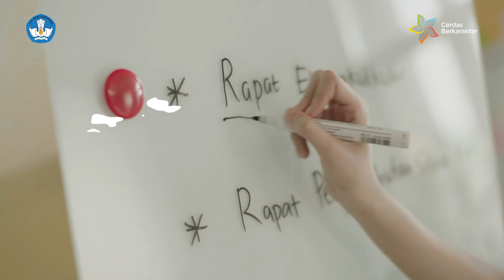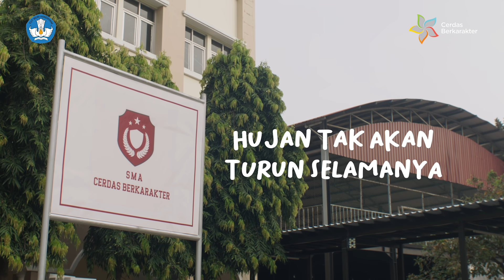Film Pendek Profil Pelajar Pancasila: Hujan Tak Akan Turun Selamanya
SahabatKarakter, kekerasan seksual bisa terjadi pada siapapun tidak mengenal gender, umur, tempat, dan pakaian. Kita tidak boleh tinggal diam membiarkan kekerasan seksual terjadi. Sudah saatnya kita gerak bersama mendukung korban, mendengarkan ceritanya dan menawarkan bantuan yang sesuai kebutuhannya. Sekecil apapun dukungan kita, akan amat bermakna bagi korban.

Kekerasan seksual, khususnya di ranah daring, makin banyak terjadi saat situasi pandemi sekarang ini. Salah satunya seperti yang dialami oleh Shinta pada cerita pendek berikut ini yang diperankan oleh @JKT48. Yuk SahabatKarakter, kita tonton videonya!

Nah SahabatKarakter kalau temanmu menjadi korban kekerasan seksual secara daring, apa yang pertama-tama akan kalian lakukan? Tulis jawabanmu di kolom komentar yaa!

Jadilah teman yang

JKT48

Mari GerakBersama ciptakan ruang